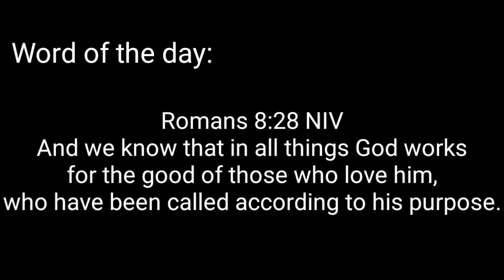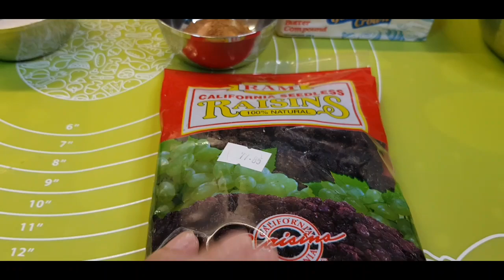Cinnamon Rolls w/ Goo by Mai Goodness | Sticky Buns | Home Baking Business Ideas w/Costing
The satisfying taste of cinnamon roll with goo. A comfort food for me! A beginner's guide to baking sticky buns that you can turn into a business. Baking 101 with tips and tricks on the video.

Sticky Buns/Cinnamon Roll with Goo

• 1/2 cup (125g) fresh milk or 2 tbsp powdered milk diluted in 1/2 cup water, warm about 110⁰F (microwave for 30 seconds) - P9.00
• 2 1/4 tsp (7g) intant yeast - P5.00
• 1/4 cup (60g) light brown or white sugar - P2.50
• 3 tbsp vegetable oil or canola or corn oil - P4.00
• 1 large egg, room temperature - P7.50
• 2 cups (250g) bread flour or all purpose flour plus 1/4 cup of flour as needed until dough does not stick to hands - P9.00
• 1/2 tsp iodized salt P0.50

*Let the dough rest for 10 minutes after kneading.

Prepare the Goo:
1/4 cup butter - P11.00
1/4 cup corn syrup - P10.00
1/4 cup brown sugar - P2.50
Simmer on a stove to melt and liquify.

*Flatten and shape the dough into a rectangle.
Spread the filling.

Filling:
2 tbsp soften butter (spread on the dough) - P5.00
1/4 cup light brown sugar - P2.50
2 tsp cinnamon powder  - P3.00
*Mix and spread on the dough

*Preheat oven for 15 minutes at 180⁰C.
*Bake dough for 40 to 45 minutes or until golden brown, halfway through the baking at 20 minutes turn the baking pan around for even cooking.
*Flip upside down and serve immediately.
*Double the measurements if you want to make more except for the yeast.

Baking Pan:
9x3 inche round baking pan or 8x3 inch, you may use a square one as well

Costing:
Cost of ingredients- P70.50
Overhead cost (40% from cost of ingredients for elec, water, gas, fare etc): P28.20

Yields: 1 round with 8pcs
Net cost per round: P98.70 x (1.7) = P167.79
Selling price: P150 to P175

Shopee Links:

1. Aluminum Round pan 8x3 inches

1. Bread Flour First Class 1kg Hard Wheat

2. Saf Instant Yeast 125g - 500g

3. Iodized Salt 100 Grams

4. Cinnamon Powder (Saigon, Cassia, Mccormick, Ceylon)

5. Refined White/Washed Light Brown/Golden Dark Brown Sugar 1kg

6. White Rose Vanilla Flavor 350ml & 1liter

7. Corn Syrup 55% 1.35kg

**Filming Equipments Used:
1. WEIFENG Phone Tripod WT-3520 / DSLR Camera tripod Aluminum Alloy Stand With Bluetooth Remote

2. Broadcast Equipment Multifunctional 210CM Tripod Selfie Photography